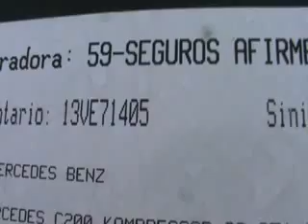SUBASTASMA MERCEDES BENZ, C200 KOMPRESSOR 2003